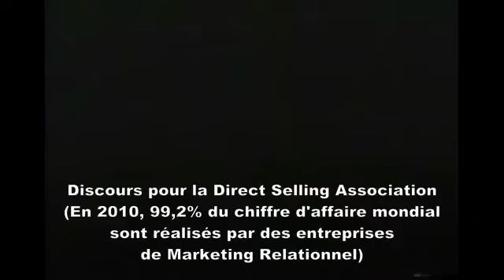Bill Clinton recommande la Vente Directe et le Marketing de Reseau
LA VENTE DIRECTE recommandé par Bill Clinton Ex Président des Etats Unis en 2010 lors d'un discours à ka Direct Selling Association ou Association de Vente Directe pour la France.
Comme le dit si bien Paul Zane Pilzer, économiste de renommée mondiale, l'industrie du mieux-être s'apprête à transformer nos vies, tout autant que l'ont fait celles de l'automobile, de l'ordinateur personnel et du téléphone cellulaire. Contact

Pour faire fortune ou de confortables compléments de revenus, apprenez à tirer profit de cette éternelle industrie, dont l'influence se fait sentir un peu partout. D'ores et déjà une industrie de 200 milliards de dollars, dont les revenus proviennent majoritairement de la vente de vitamines et d'inscriptions dans des clubs de santé, l'industrie du mieux-être vient à peine de prendre son envol.
 Vous voulez prendre le contrôle de Votre vie financière, de votre avenir et de votre destinée ?
Voyons une solution ensemble...

Savez-vous que le statut VDI offre de nombreux avantages en France.
Ce statut VDI (vente directe) vous permet de démarrer un emploi indépendant de chez vous, en travaillant une heure par jour des fois plus c'est vous qui décidez, et tout ça pour au bout de 1 ans ou 2 ans gagner l'équivalent de votre salaire, et pourquoi pas si vous doubler ce revenu quitter votre poste d'employé ! ;)

Vous bénéficiez de la sécurité sociale et avec la société avec laquelle nous travaillons toutes vos charges sont payées à 100% ! Vous souhaitez en savoir plus passez a l'action: